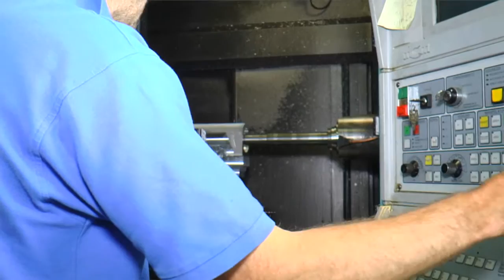IPACK IMA 2015 - Ing. Paolo Venturi D.G. Dico Service Srl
Dico Service è la capofila di un gruppo di imprese con esperienza ultradecennale nel montaggio di macchine automatiche finite e collaudate e di sottogruppi, nella meccanica di precisione, nella progettazione meccanica e nella reingegnerizzazione.